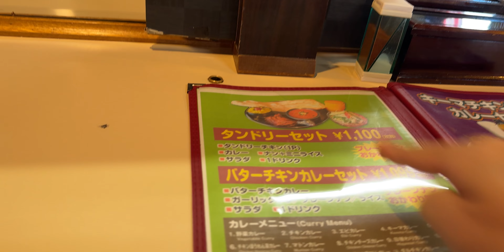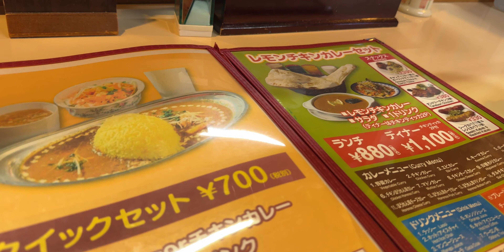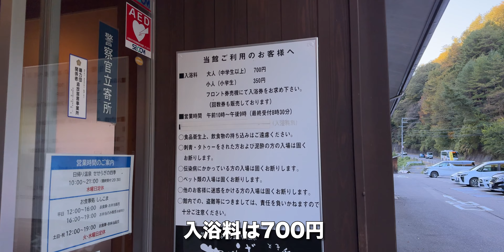【ランチ】驚きの充実度！ロイヤルナンハウスの本格的なインドカレー/長野県伊那市【旅行VLOG、レビュー】1,100円で選べるカレー、ナン食べ放題、スープ、選べるドリンク、タンドリーチキン、サラダまで！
ロイヤルナンハウスは、長野県伊那市上牧（ながのけんいなしかみまき）にあるインド料理店だ。
ロイヤル ナンハウス
〒396-0006 長野県伊那市上牧６４９６−１ カサイ第3ビル 1階

2023年10月22日、前日は木曽福島を歩いた。
国道361号線で伊那市にやってきた。

店頭に数台分の駐車場がある。店舗の横に、10台ほど停められそうだ。外観はこんな感じ。テイクアウトメニューが大きく書かれている。店内はこんな感じ。この日はカウンター席に案内された。メニューはこんな感じ。安い。ここは通わなければなりませんね。

セルフサービスでスープを取ってきた。サラダが出た。以前、同じ名前の宮田店に行った時に出たのと同じ赤いドレッシングだ。
夕飯が食べられなくなって、しなのスイーツを夕飯にしたらひどい目に遭った。

おじいはチキンカツカレーセット1,099円。辛さを選べたので、ベリーホットにした（苦笑）後からじわっと辛さが来ますけど、ちょうどいい辛さです。本格的インドカレー店でチキンカツは珍しい。

おばあはタンドリーセット1,100円。タンドリーチキンが意外と大きい。カレーの種類が選べて、エビカレーにした。ドリンクはラッシー。じっくり焼いた感じがして、香ばしくて美味しいです。こっちはバター風味が強いですね。食後はホットチャイ。コスパ最高だった。

食事を終え、車で代山温泉（しろやまおんせん）せせらぎの四季（とき）にやってきた。代山温泉せせらぎの四季は、長野県木曽郡木曽町新開（ながのけんきそぐんきそまちしんかい）にある温泉だ。
代山温泉 せせらぎの四季
〒397-0002 長野県木曽郡木曽町新開３９６８−２
駐車場はとても広い。入浴料は700円。とても温まった。

開田高原/長野県木曽町で新そば【ランチ】絶景のドライブ！御嶽山の大展望が楽しめる展望地！【旅行VLOG、レビュー】本州唯一の日本在来馬に会いに行く！広大な高原で楽しむ紅葉！心洗われる大絶景を見逃すな！

【動画目次】
00:00 駐車場
01:03 店内
01:42 メニュー
06:31 代山温泉せせらぎの四季

【使用機材】
カメラ ：

ジンバル ：

【編集】
ハードウェア：

ソフトウェア：
GoPro
DJImimo